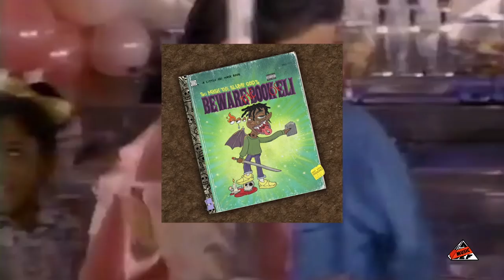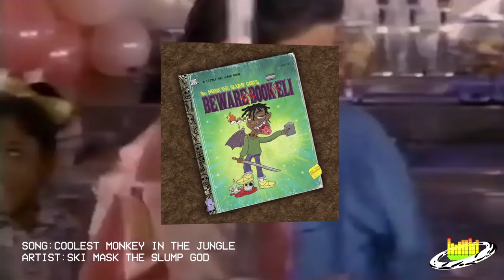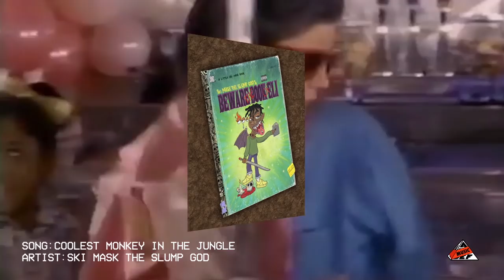Ski Mask The Slump God - "COOLEST MONKEY IN THE JUNGLE" (Audio Select) | All Def Music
Available everywhere